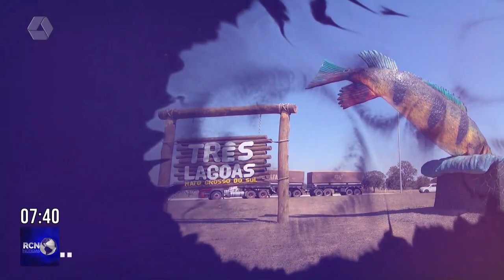Três Lagoas faz 109 anos: símbolo de Três Lagoas, Relógio Central tem 88 anos